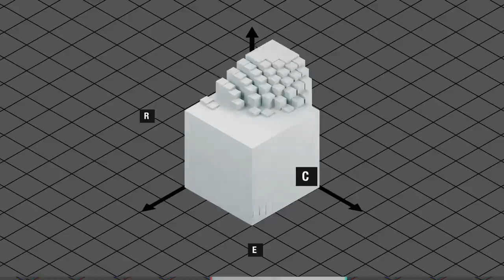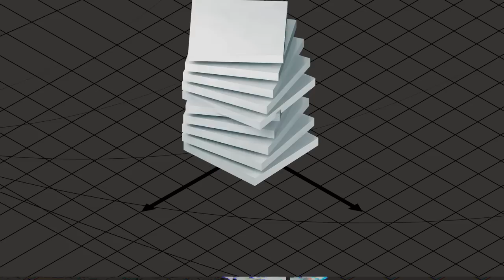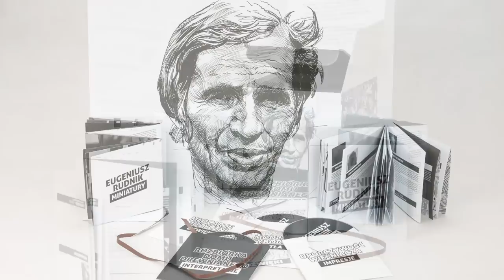Eugeniusz Rudnik "Miniatury"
Praca nad wydaniem zbioru krótkich kompozycji Eugeniusza Rudnika trwała z przerwami od kilku lat. W zamyśle jego inicjatorów, obszerne i pięknie przygotowane wydawnictwo ma umożliwić zapoznanie się z możliwie najobszerniejszym wyborem nagrywanych przez Rudnika w latach 1975-95 małych form dźwiękowych. Jest to uzupełnienie sporej luki w dotychczas wydanym dorobku artysty. W zbiorze „Rudnik” (Polskie Radio, 2007) zebrano bowiem jego klasyczne kompozycje, a w zeszłym roku nakładem Requiem Records i Narodowego Centrum Kultury ukazał się bardzo ciepło przyjęty przez krytykę album „ERdada” przynoszący nowe utwory kompozytora. Co bardziej dociekliwi miłośnicy twórczości legendy Studia Eksperymentalnego Polskiego Radia mogli odnaleźć rozproszone nagrania Rudnika na płytach wytwórni Bółt, a także wyszukać muzykę ilustracyjną jego autorstwa w Antologii Polskiej Animacji i Animacji Eksperymentalnej (PWA, 2008). „Miniatury” są zatem prezentacją ważnego i zupełnie nieznanego nurtu twórczości autora tak znaczących dla polskiej kultury utworów jak „Dixi”, „Mobile” czy „Przyjaciółki z Żelaznej ulicy”.

Premiera „Miniatur” zbiega się w czasie z renesansem twórczości artysty. Dopiero co laury zbierał niezwykle udany film dokumentalny o kompozytorze pt. „15 stron świata” (reż. Zuzanna Solakiewicz), a na początku tego roku Rudnik otrzymał srebrną Glorię Artis za całokształt swojej twórczości.

Box „Miniatury” składa się z czterech płyt CD, z których trzy stanowią bardzo obszerny wybór małych form audialnych pogrupowanych ze względu na swój charakter jako „Dźwięki”, „Impresje” i „Tła”, a czwarta („Interpretacje”) przynosi utwory artystów młodego i średniego pokolenia będące interpretacjami bądź kompozycjami inspirowanymi miniaturami Rudnika. Na każdej płycie znajduje się po 40 „wypowiedzi audialnych”. Daje to w sumie ok. 320 minut muzyki.

Z muzyką Rudnika postanowili zmierzyć się m. in. Marcin Cichy (Skalpel, Meeting By Chance), Jacek Sienkiewicz (Recognition), Księżyc, Krojc (Jakub Pokorski, ex-Lao Che), Das Moon, Bolek Błaszczyk (Grupa MoCarta), Agim Dżeljilji (Oszibarack, NERVY), Jacaszek i wielu innych. Łącznie 40 projektów.

Specjalne na potrzeby „Miniatur” premierowe prace graficzne przygotowali utytułowani graficy: Maria Apoleika, Przemysław Truściński, Piotr Janowczyk i Tomasz Niewidomski. Ich rysunki, zdobiące sześcienne opakowanie wydawnictwa, zostały zreprodukowane w formie plakatów i umieszczone wewnątrz pudełka. Na osobnym plakacie znalazła się fotografia Eugeniusza Rudnika w swoim mieszkaniu, artykuł na temat powstawania „kostki Rudnika” autorstwa Marka Horodniczego (redaktora zbioru i autora selekcji utworów) i krótki rys biograficzny kompozytora. Wszystko to w dwóch wersjach językowych (polskiej i angielskiej).

Opakowanie w formie sześcianu (kunsztownie zaprojektowane przez szefa Requiem Records - Łukasza Pawlaka) składa się z dwóch pudełek – wewnętrznego, wykonanego z czarnej tektury falistej, będącego jednocześnie stelażem oraz zewnętrznego - ze powlekanej tektury, na której znajdują się okładki oraz tytuł wydawnictwa, wszystko to zabezpieczone folia aksamitną (potocznie Soft Touch). Dodatkowego efektu wizualnego nadaje zastosowanie na folii aksamitnej lakieru UV wybiórczego. Wszystko to powoduje, że jest to najdroższe z dotychczasowych wydawnictw Requiem Records.

Do wyjmowania wszystkich elementów „kostki rudnika” służy fragment oryginalnej taśmy magnetofonowej, której używa w swojej pracy Eugeniusz Rudnik - dociekliwi na pewno sprawdzą co ona zawiera...

Eugeniusz Rudnik
„Miniatury”
4 x CD, 5 plakatów, kawałek taśmy magnetofonowej
Requiem Records / Narodowe Centrum Kultury 2015

Autor wideo: Michał Czyż